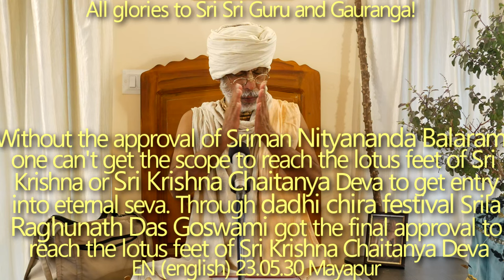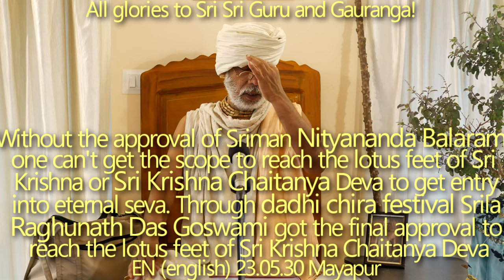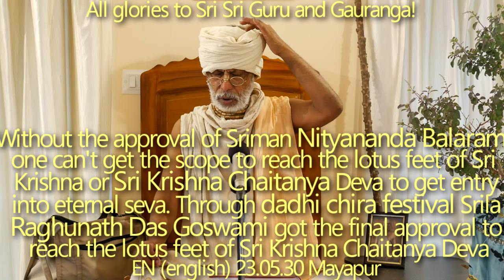SBen230602 Through dadhi chira festival Srila Raghunath Das Goswami got the final approval to reach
Without the approval of Sriman Nityananda Balaram one can't get the scope to reach the lotus feet of Sri Krishna or Sri Krishna Chaitanya Deva to get entry into eternal seva. Through dadhi chira festival Srila Raghunath Das Goswami got the final approval to reach the lotus feet of Sri Krishna Chaitanya Deva.